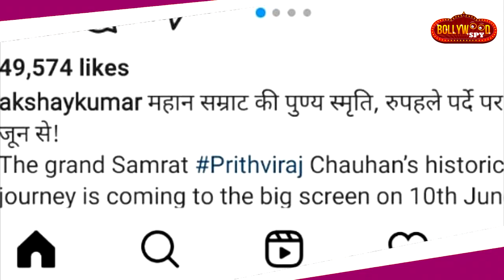Prithviraj Release Date Out | Akshay Kumar, Sanjay Dutt, Manushi Chhillar